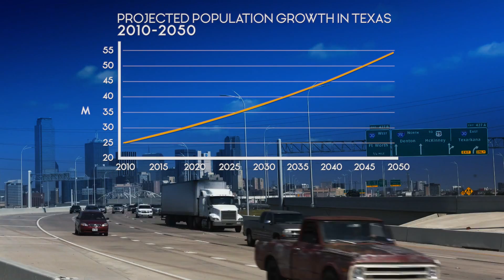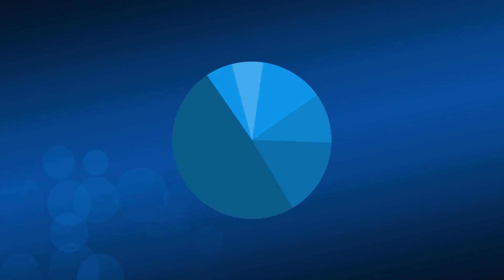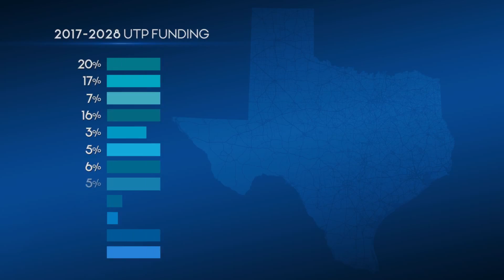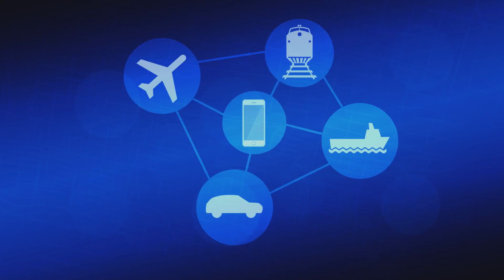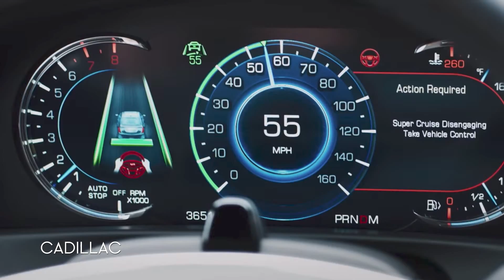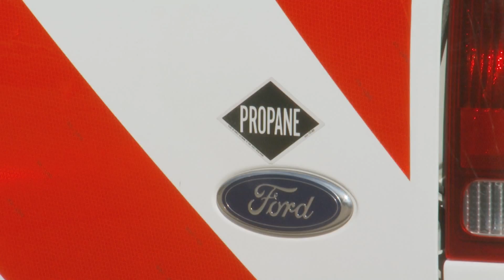The Future of Texas Transportation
The Texas Department of Transportation actively looks forward to the future. From autonomous vehicles to connected infrastructure, see what is down the road for transportation in Texas.